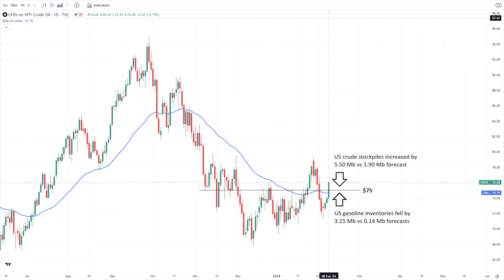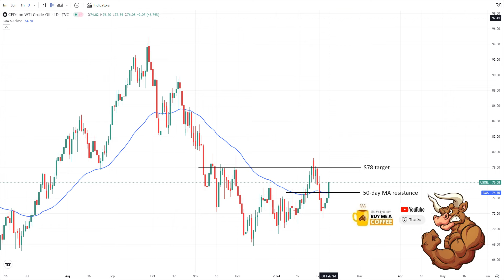February 08 Crude Oil Forecast and Analysis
Crude oil prices rise amid Middle East tensions, a weaker dollar, and strong U.S. fuel demand indicated by significant stock drawdowns.